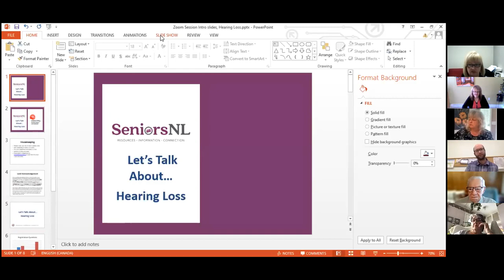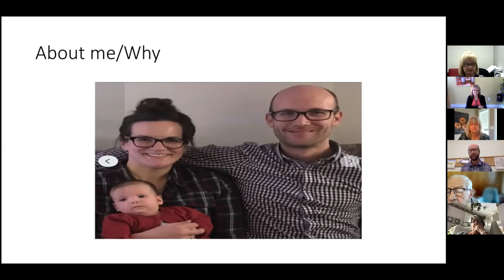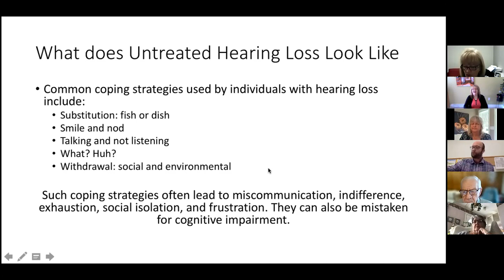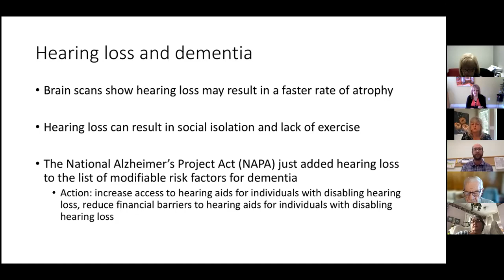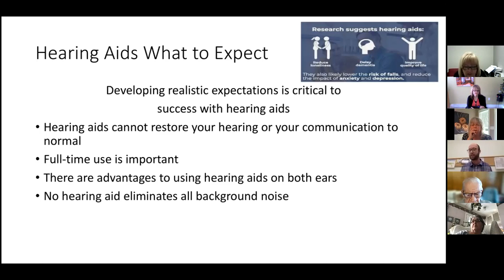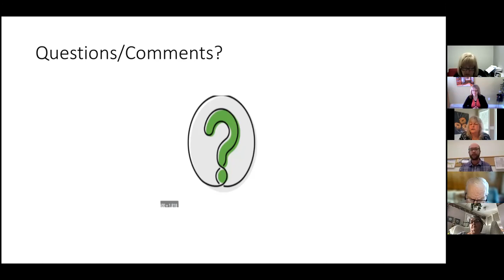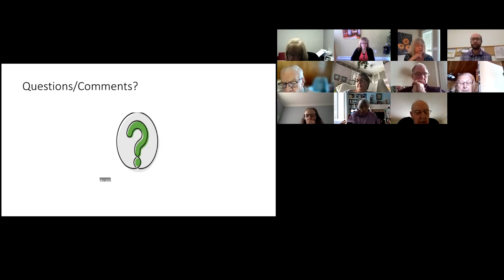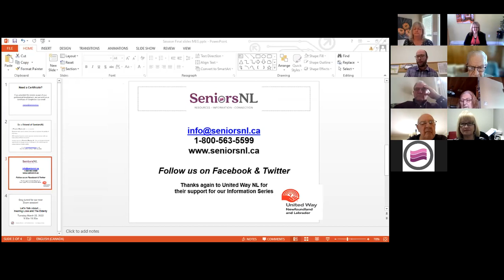Let's Talk About... Hearing Loss & Its Impact on Health and Wellbeing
Our guest speaker, John Hillier, Audiologist with Eastern Health, talks about and answers questions about hearing loss and its impacts on health and wellbeing.

Did you know that hearing loss can have considerable effects that impact quality of life.
 Impacts can range from difficulty hearing and understanding, to social isolation...and more.
And did you know that properly treating hearing loss can lead to a number of improvements in overall health?